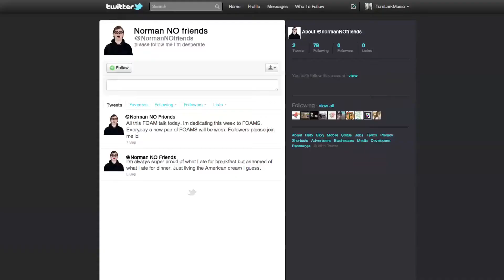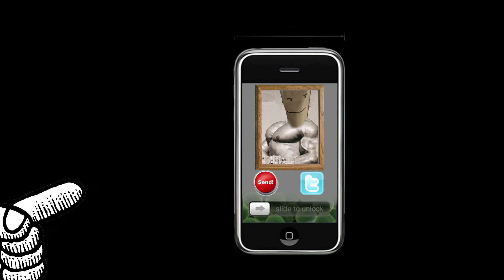Mr Brown - The Truth about Twitter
Music by Tom Lark Hear some of Mr Browns wise thoughts on what Twitter could do to improve themselves.